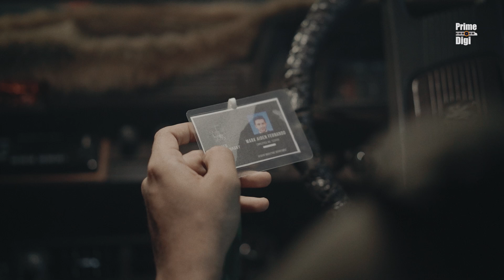Night Short Film | Saranga Disasekara | Jo Dissanayake | Prime Digi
Producer | Prime Digi
Director | Jo Dissanayake
Script | Sonduru Lokupothagama
Dop,Vfx,Edit & Colour | Pushpitha Nirmal
Music | Phazu

Saranga New Short Film , Saranga Disasekara ,